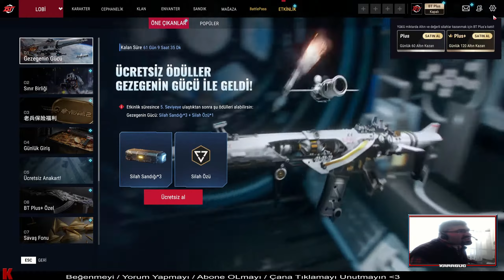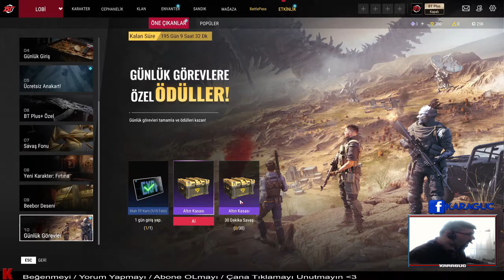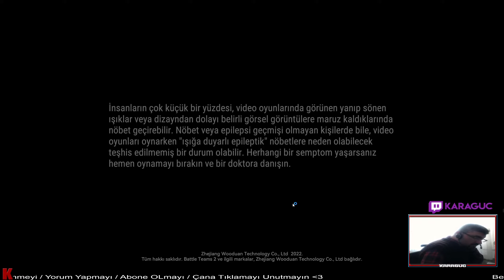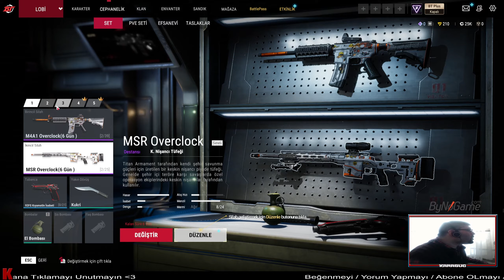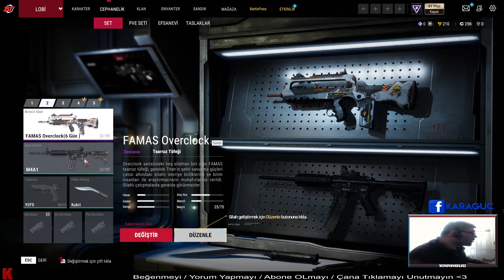VALORANTA RAKİP YENİ FPS OYUNU- İLK BAKIŞ | Battle Teams 2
Kıdemli eğitmen Beebor ile oyun keyfine devam etmeye ne dersin? Fırtına etkinliğiyle Beebor karakterini ve can alıcı repliklerini envanterine ekleyebilirsin! Ayrıca Beebor etkinliği boyunca kasa açarak, Beebor'a özel Sihirbaz kostümünü de kazanabilirsin!